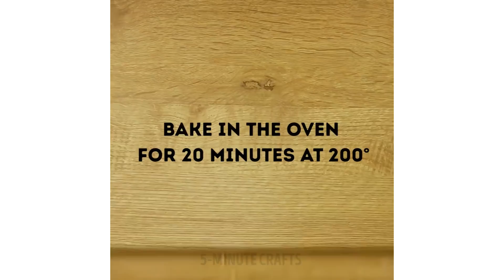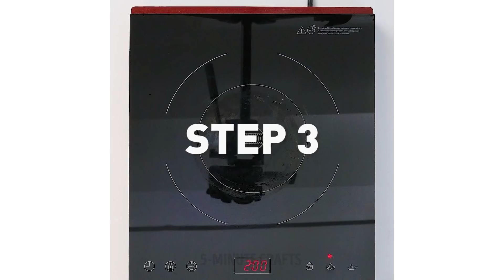12 DELICIOUS AND QUICK DESSERTS RECIPES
I don't know about you guys but my mouth's watering already just looking at it! Hurry up and try at least couple of these super delicious recipes! Bon appetit! :)